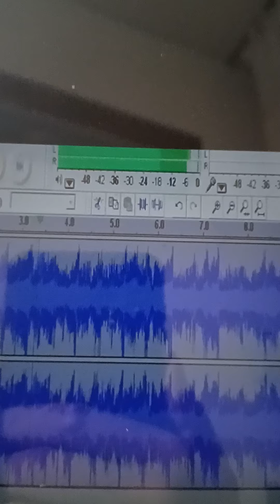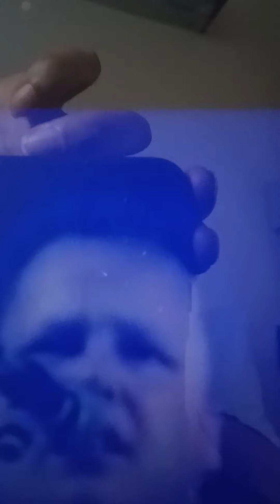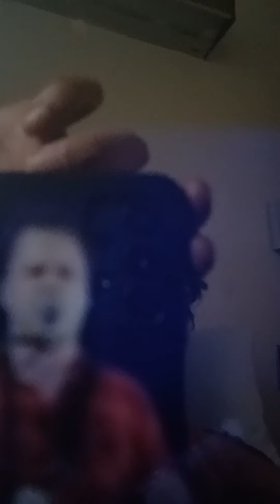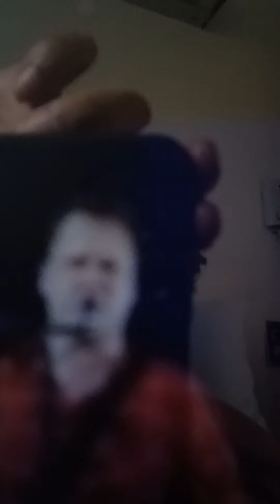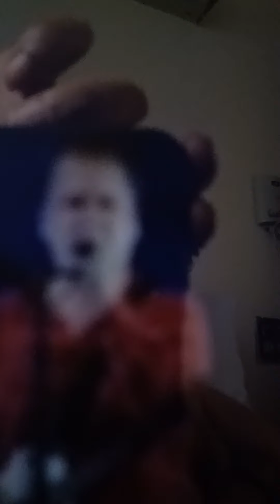Hell Love Satan Monkey backwards